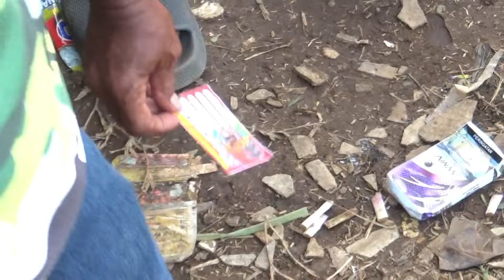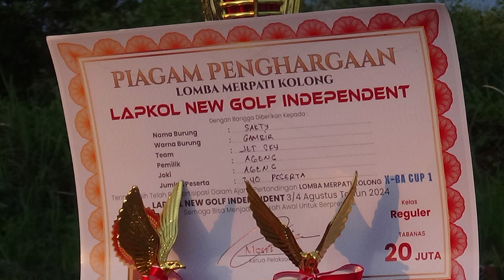SAKTI JUARA! REGULER Tabanas 20jt 😲, Spektakuler dalam BERADUH...!